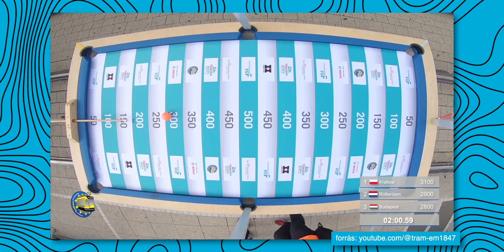Budapest NYERTE a villamosvezető EB-t!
Ha eddig a létezéséről sem hallottál, akkor is van mire büszkének lenned, hiszen Budapest 3. alkalommal nyerte meg a hétvégén a villamosvezető európa bajnokságot. Hatalmas pacsi Schneider Krisztinának és Bodnár Ákosnak!

Ha szereted Magyarósi Csaba, vagy a Fókuszcsoport videóit, nálam is jó helyen jársz :]